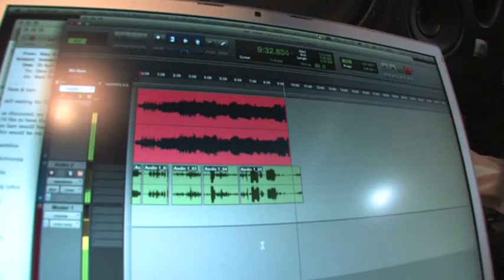Mary Anne Hobbs BBC Radio 1 show Life from Planet Filth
After the Iceland Volcano left her stranded, Flying Lotus, Daedelus, Ras G, Take, Teebs & Tokimonsta threw it down tuff on MA Hobbs BBC Experimental show broadcast from Los Angeles very own Pure Filth H.Q. An amazing day of beats...